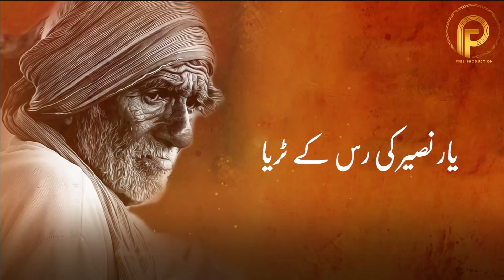Kalam Naseer ud din naseer | kalam e naseer | Short Sufi Kalam 2022 | Sami Kanwal | Fsee Production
Listen online YouTube Sufi Kalam Naseer ud din naseer Kalam 2022
the big collection of Kalam_e_Naseer Sofi Kalam on this Channel. We provide you the latest, most popular and Treading Sufiana kalam of Pir Naseer ud din naseer.

Kalam Name :      Shala kise da yaar na vichre
Singer :                  Sami Kanwal
Lyrics :                   Peer Naseer ud din naseer